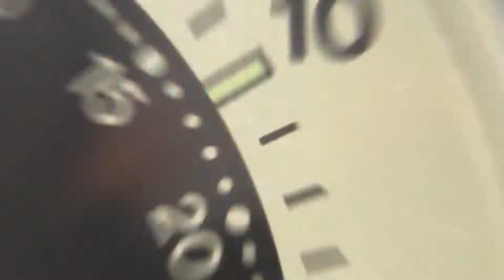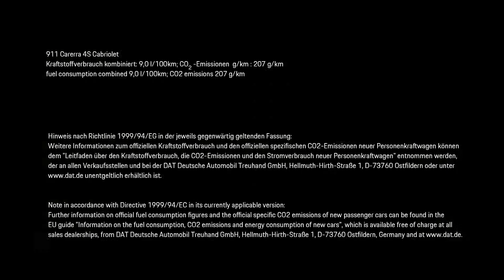Porsche - Fünfkampf im Parkhaus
Einmal Sportler, immer Sportler: Bei der Parking Challenge beim Porsche Tennis Grand Prix zeigt die Tennis-Weltelite im 911er Kampfgeist und Feingefühl.